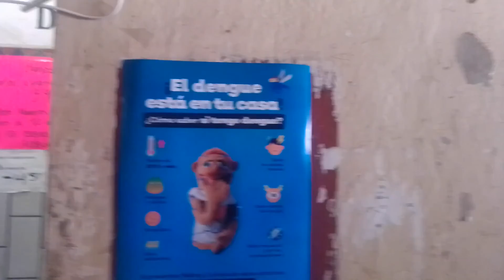Hurjat Hipit - Wunderbaumin Värisuora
Wunderbaumin värisuora älppäriltä Jytäkytät 2006

Jytäkytät älppäriä tehtiin keväällä 2006 Gonzaleksen asuessa Pertunmaalla. Rumpali Made asui Helsingissä. Ärmänen taisi tuolloin vielä asua Joensuussa kuten ”Frank Stillfast” Sallinenkin.

Äänitti Ari Ärmänen
Kitarat Frank Stillfast, Gonzales
Rummut Made Leskinen
Basso Ari Ärmänen
laulu, kosketinsoitin  J Gonzales Pirinen

Wunderbaumin värisuora

säv/san Janne G. Pirinen

Sä tuoksuit hyvältä kuin Wunderbaumin värisuora
Ja vaikka Kaitsu väitti että sä oot huono nainen
Heti sinuun ihastuin
Suin päin mä rakastuin
Mut sä rakastuitkin basistiin

Sulle tahtoisin niin olla pehmo
Niinkuin karvaiset arpakuutiot
Heti sinuun ihastuin